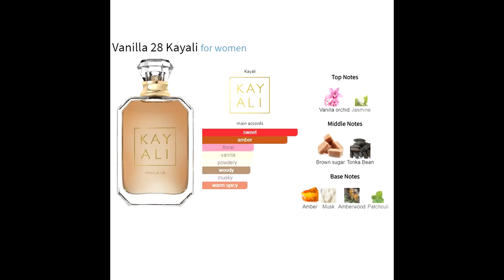Kayali Discovery Set + Vanilla Royale Sugared Patchouli I 64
Bok ljudi,
hvala što ste navratili u još jedan video. :)

U novom videu pričam o Kayali Discovery setu koji uključuje 8 Kayali parfema + limitirani Vanilla Royale Sugared Patchouli I 64

Ako planirate naručivati Kayali/Huda beauty proizvode imam kod od 20% na iznos kupnje iznad 100$ (za svaki iskorišteni kod, također dobijem 20% na kupnju)
Ili se možete putem službene web stranice HudaBeauty prijaviti na newsletter i na mail dobiti kod za 15% popusta na ukupnu kupovinu.